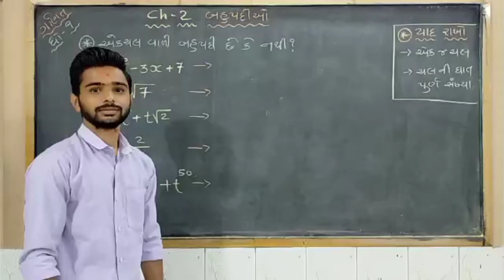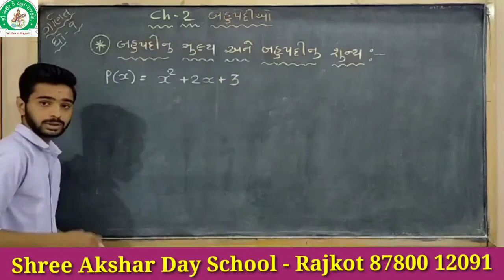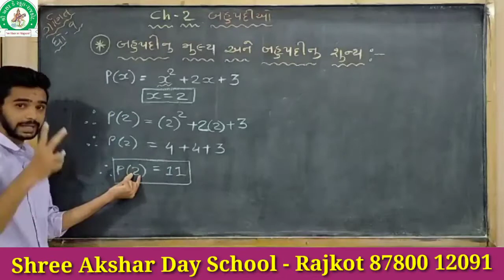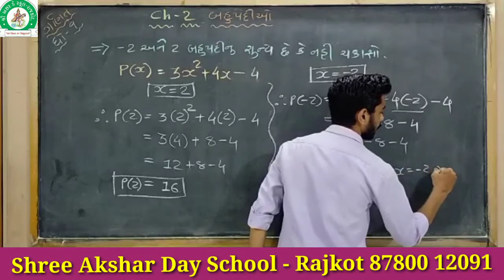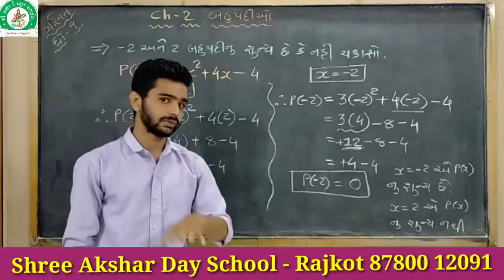શ્રી અક્ષર ડે સ્કૂલ ધોરણ - 9 વિષય :- ગણિત ( પ્રકરણ - 2 બહુપદીઓ ) ( Part - 2 )